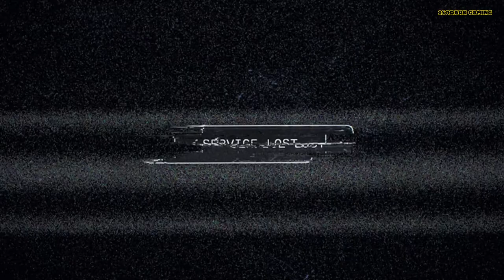Far Cry 5 Gameplay Walkthrough Part 1 - No Commentary - 2sOdarK Gaming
A joint operation between the United States Marshals Service and the county sheriff's department—consisting of Deputy Marshal Cameron Burke (Doug Hutchison), Sheriff Earl Whitehorse (Christopher Heyerdahl) and his deputies Joey Hudson (Luisa D'Oliveira), Staci Pratt (Julian Bailey) and the player character, an unnamed junior Deputy—arrive at an Eden's Gate church to detain Joseph Seed with a federal arrest warrant on charges of kidnapping with the intent to harm. Although Joseph offers no resistance, he claims that God will not allow him to be taken. As he is escorted away, cult members attack the task force and cause their helicopter to crash. Joseph escapes and commands the cult to capture the task force members.[12]

The Deputy survives and escapes with the help of Dutch, who explains that the cult has interpreted the attempt to arrest Joseph as the fulfillment of his prophecies. Believing the end of the world is upon them, they have begun "the Reaping", a concentrated effort to purge Hope County of non-believers and gather all material needs. As the county is now cut off from the outside world, Dutch tasks the Deputy with contacting the fledgling resistance scattered throughout Hope County to gather allies, rescue the task force and dismantle the cult's operations to erode the influence of Joseph and the Heralds. Although the Heralds focus their efforts on stopping the Deputy, they maintain an interest in recruiting them to their cause.

Joseph's younger brother John lures the Deputy to Holland Valley by broadcasting a message showing Hudson as his captive. John indoctrinates residents to the cult's beliefs by subjecting them to a forced baptism to "cleanse" them, tattooing their "sins" onto their bodies, and carving out the marked skin as part of their "atonement". John captures the Deputy and concludes that their sin is Wrath. When the Deputy escapes, John retaliates by taking over the town of Fall's End where he forces the Deputy to confront him and atone for their sins. A counterattack by the local Resistance prompts John to flee, leading to the Deputy engaging him in an aerial dogfight and mortally wounding him. As he lies dying, John remarks that the Deputy will not save anyone and asserts that Joseph is right. The Deputy rescues Hudson and the captive survivors and destroys John's bunker.

The Deputy arrives in the Whitetail Mountains to find the Whitetail Militia already at war with Joseph's older brother Jacob. Jacob recruits and trains the cult's members and keeps an indoctrinated Deputy Pratt captive. As part of their training, Jacob mentally conditions cult recruits with The Platters' song "Only You (And You Alone)", which he uses to trigger an altered state of consciousness in the recruits and carry out his commands. Jacob subjects the Deputy to the same conditioning and successfully breaks them. He has the Deputy kill militia leader Eli Palmer (Patrick Garrow) to cripple the resistance. The surviving militia hold Jacob responsible and the Deputy confronts him in the mountains. As he dies, Jacob reflects on how empires rise and fall, and predicts that America will suffer the same fate if it is not prepared. The Deputy retrieves Jacob's bunker key, rescues Pratt and floods the bunker.

Faith, a collaborator and "sister" of the Seeds, oversees the production of Bliss in Henbane River. The hallucinatory effects of Bliss puts its victims in a trance-like state and staying under its influence for too long makes them vulnerable to Faith's hypnotic manipulation. The Deputy reunites with Whitehorse and joins the Cougars, based in the Hope County Jail. Whitehorse informs the Deputy that Burke has been captured and is now under the influence of the Bliss. The Deputy repeatedly encounters Faith, who attempts to persuade the Deputy to join her and live in paradise. The Deputy resists her and rescues Burke, unaware that he has been hypnotized. Burke kills Virgil Minkler, leader of the Cougars and Mayor of Fall's End, opens the jail to Eden's Gate, and kills himself. The Cougars suffer heavy losses repelling the cult and Whitehorse is captured. The Deputy kills Faith, and she warns them that Joseph is right about the end of the world, but the Deputy will decide what happens in the end. The Deputy rescues Whitehorse from Faith's bunker and destroys the production of Bliss.